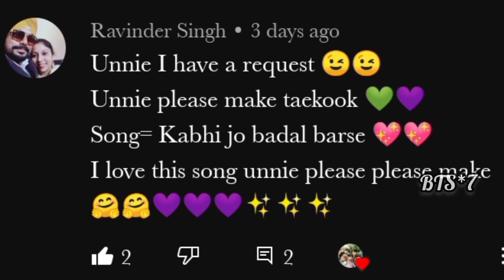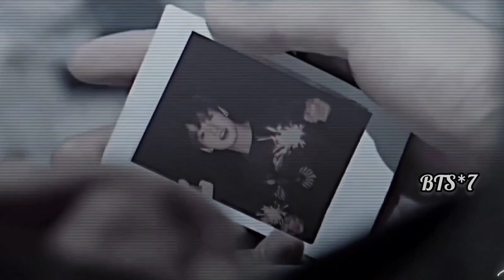req vid💜Taekook fmv on hindi song💜Taekook fmv on Kabhi jo Badal barse💜 Taekook fmv on Bollywood mix💜